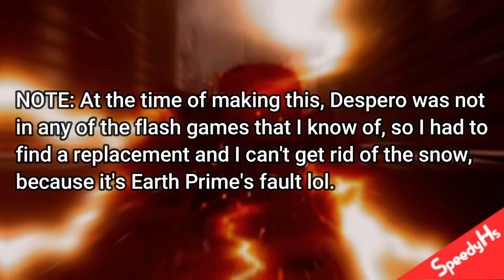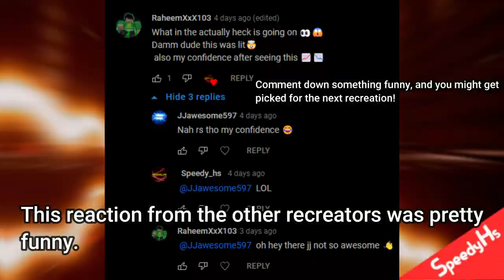ROBLOX Flash Fan Recreation (The Flash vs Despero)| , Season (8) Epi (1)